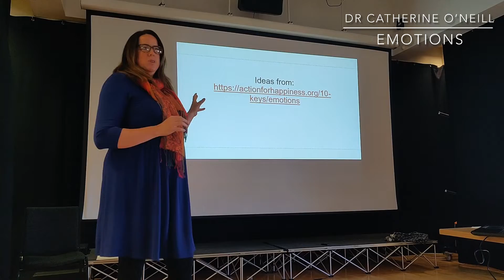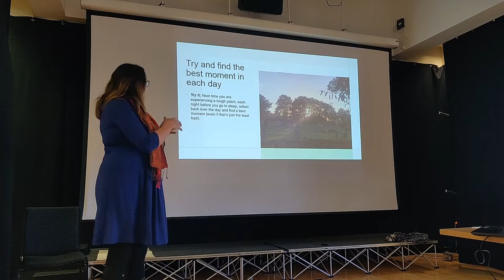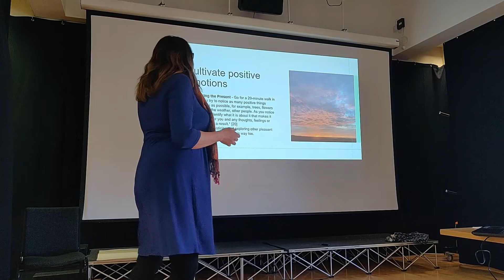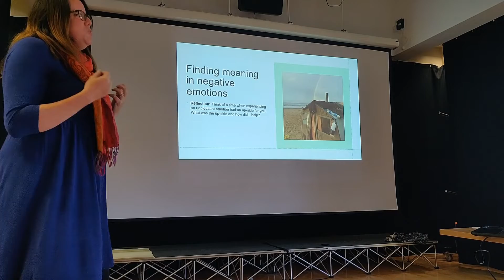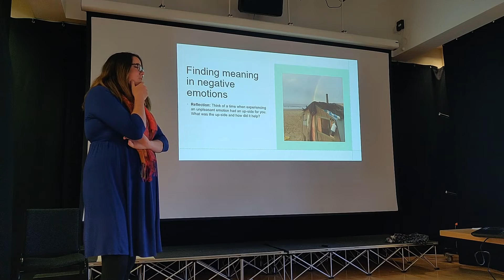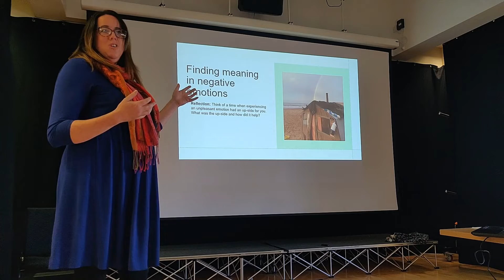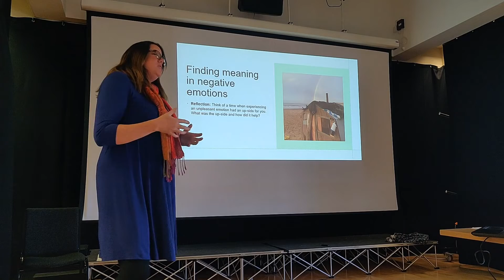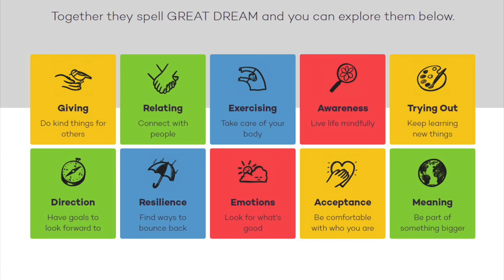Action for Happiness: Emotions -Dr Catherine O'Neill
Dr Catherine O'Neill's presentation on emotions - Looking for what's good.